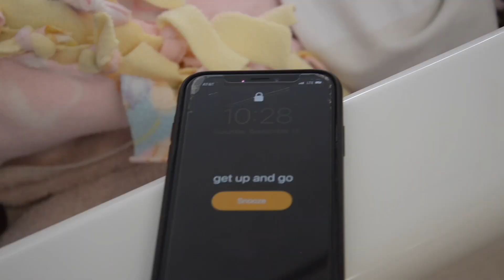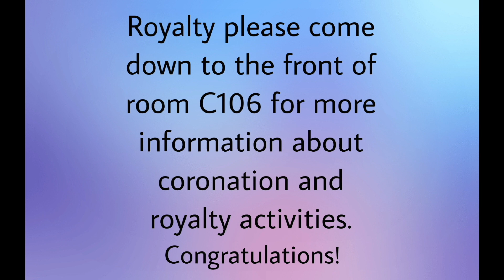2021 Homecoming Spirit Day Video & Royalty Announcement